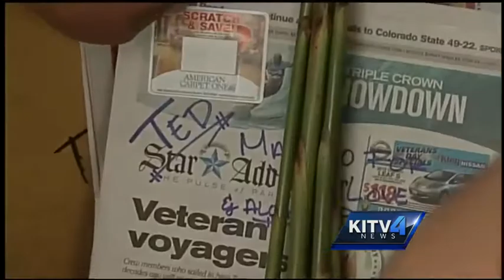Fatal stabbing along Waialae Avenue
A quite residential area was shaken Sunday as an early morning stabbing left a 70-year old man dead in Kaimuki.